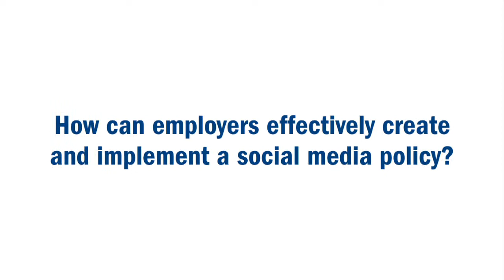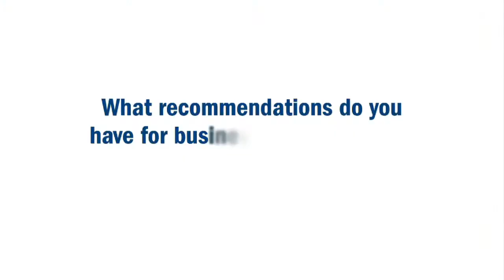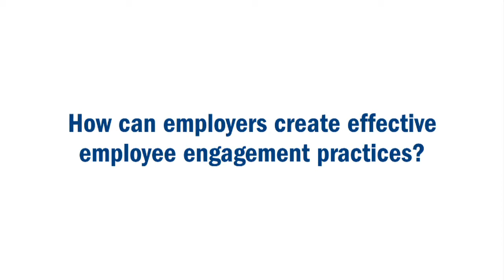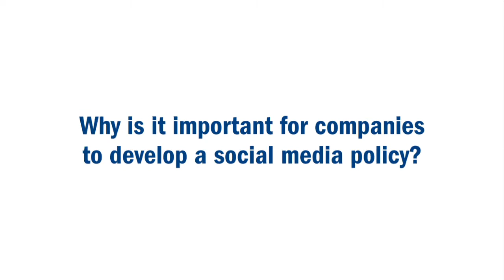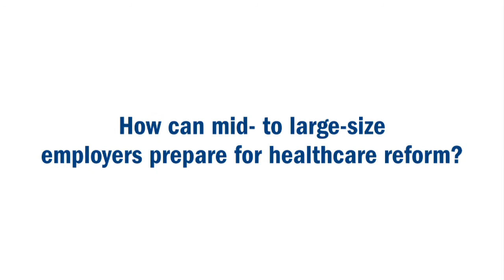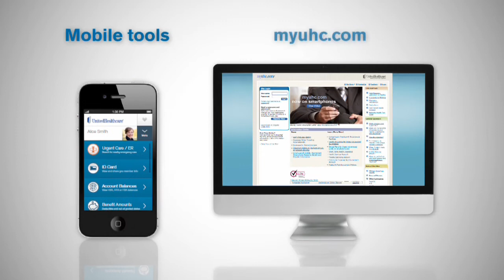Tips to Enhance Your Human Resource Efforts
Industry experts offer valuable tips to employers and human resource professionals on timely topics such as social media policies, health care reform and employee engagement.